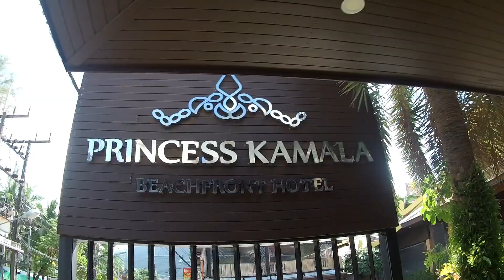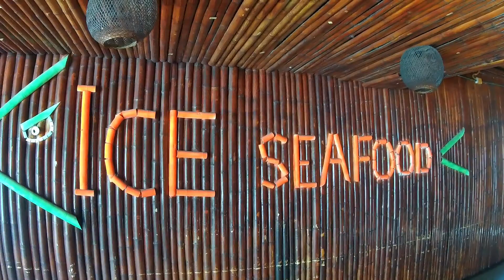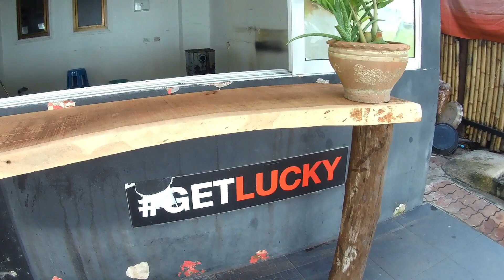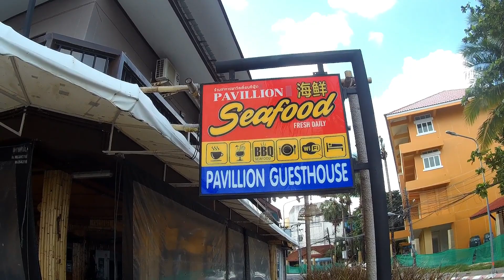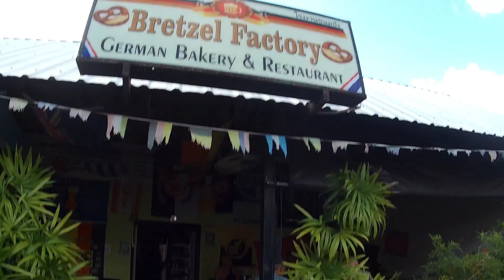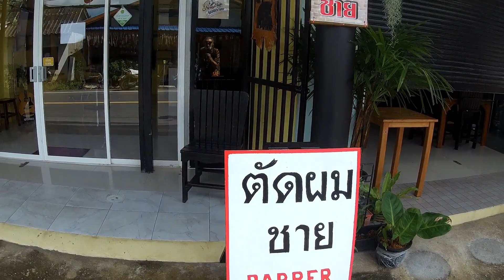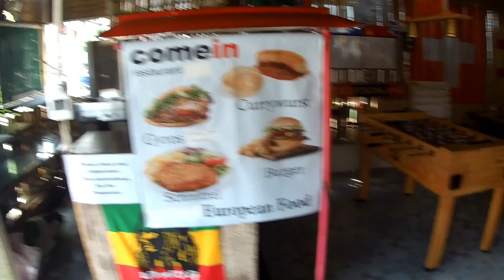(59) Optimismus in Kamala Phuket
Hallo Zusammen, wir das sind HEINZ, einigen von Euch persönlich bekannt und Barbara. Wir möchten Euch auf unserem Kanal „unsere“ Insel Phuket und ihre Schönheit näherer bringen. Vielleicht plant ihr einen Urlaub auf dieser schönen Insel und schaut Euch schon einmal zusammen mit uns um. Andere von Euch waren schon einmal hier und genießen die Erinnerung oder/und das nachwirkende oder kommende Urlaubsgefühl. Wir bemühen uns jede Frage so ehrlich wie möglich zu beantworten. Wenn ihr für den nächsten Urlaub Hilfe braucht beim Suchen einer Unterkunft, euer Reiseprogramm mit Ausflügen füllen wollt oder andere Informationen im Vorwege benötigt einfach melden. Schreibt eine E-Mail an: Oder vorab schon mal schnuppern Wir wünschen Euch viel Spaß beim schauen unserer Videos und denkt daran nicht vergessen. DANKE SCHÖN !!!